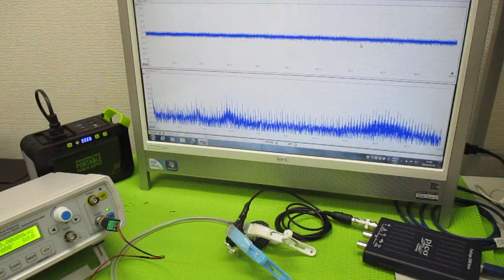対象物の振動モードに合わせた、超音波制御技術 ultrasonic-labo